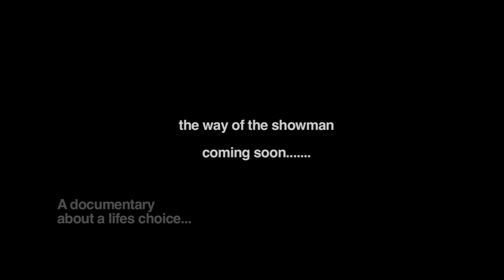'The Way of the Showman' - Captain Frodo Doco - Lessons of the 'way' 1#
an excerpt from Captain Frodo's live show - 'The way of the showman' @
The Butterfly Club Melbourne 2011.

This is a small teaser for Carnival Cinema's feature length Documentary of the same name.
Shot over ten years it tells the story of what its like to be a modern traveling showman.
Its a home movie of an unusual life.
Shot, cut and Directed by hamish mccormick.
Coming out late 2011 - early 2012.